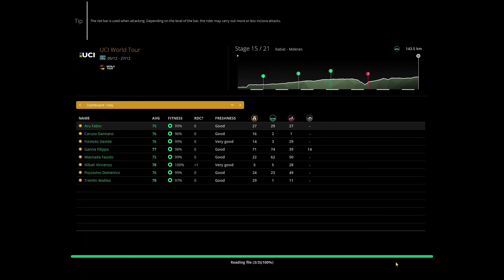Crosswinds!!!! | UCI World Tour #15 | Pro Cycling Manager 2020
Stage 15 of the UCI World Tour with team Italy. A flat stage brings trouble to Nibali's chances of an overall victory